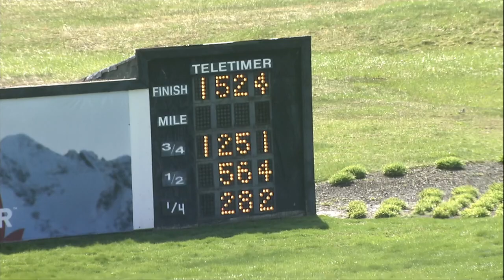PD Qualifier 04 20 2022 race 4